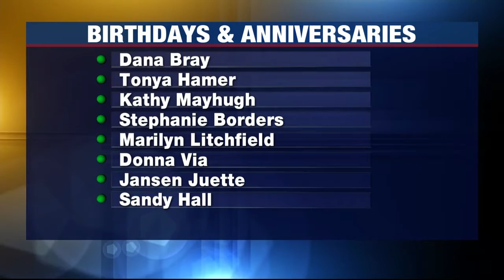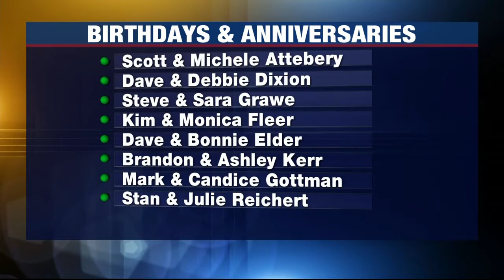Birthdays and Anniversaries: September 20, 2021